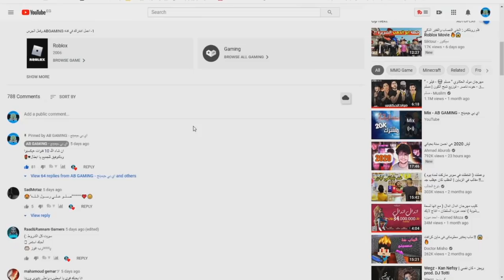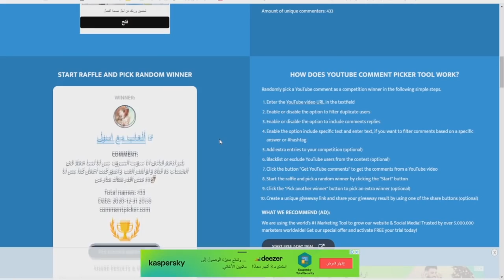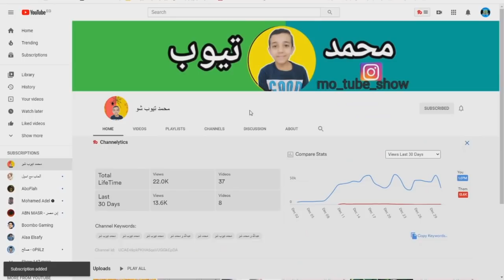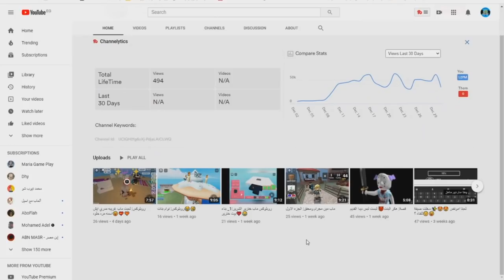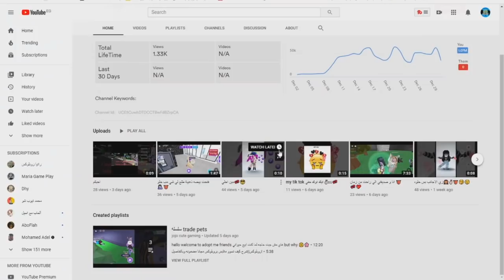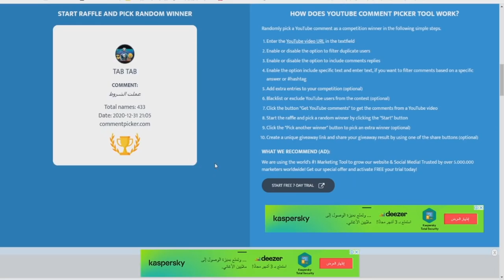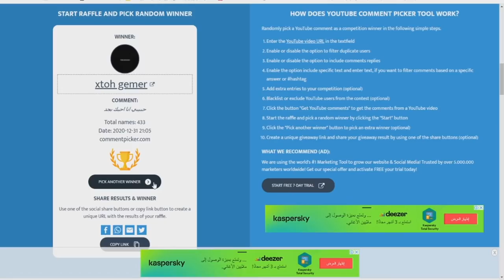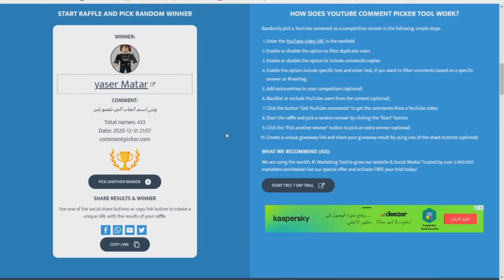فيديو السحب ( دعم قنوات الالعاب ) | مسابقة ال20 الاف مشترك🎉🔥